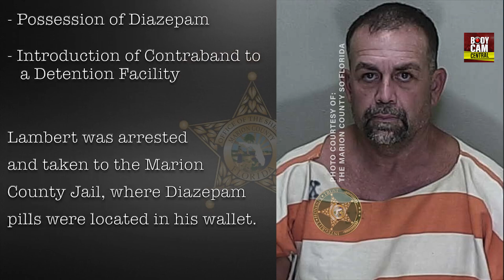Driver Gets BUSTED Pretending to be a U.S. Marshal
During a traffic stop, driver Derry Lambert displayed a badge and claimed that he was a U.S. Marshal responding to a shooting.

Bodycam Central provides an enlightening and unfiltered perspective on critical incidents captured on body-worn and surveillance cameras, educating and informing viewers through real-life encounters with law enforcement.

230814  BC Prop Tip Dont Pretend to Be a US Marshal